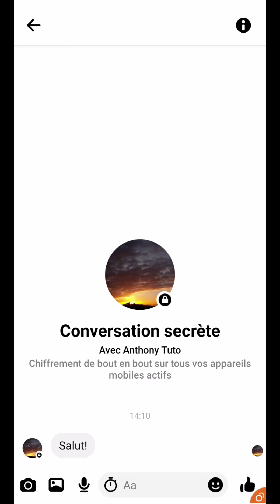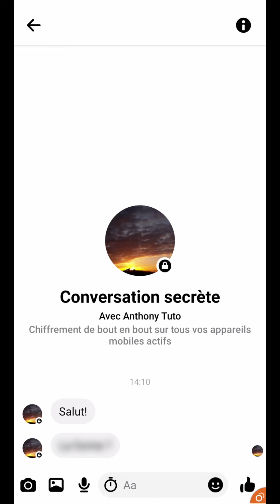CONVERSATION INVISIBLE Messenger, comment supprimer automatiquement un message sur MESSENGER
Conversation invisible Messenger, comment supprimer automatiquement un message sur Messenger Facebook.
Aujourd’hui, nous allons voir comment supprimer automatiquement un message dans Facebook Messenger pour qu’il devienne invisible au bout d’un certain temps.
Pour débuter, dans l’application, on a le choix de créer une nouvelle discussion ou de se rendre dans une conversation en cours.
Ensuite, en appuyant sur la photo de profil du contact ou bien sur le “i”, on nous propose d’accéder à la fonctionnalité “conversation secrète”.
En l’activant, une nouvelle discussion chiffrée va alors s’ouvrir.
Toujours à partir du “i”, on peut voir qu’une clé d’identification de celle-ci est créée pour chaque participant, nous confirmant ainsi qu’elle est chiffrée de bout en bout et, donc, anonyme.
Ainsi, personne, pas même Facebook, ne peut accéder à son contenu à part ses participants.
Le seul moyen serait peut être d’en faire une copie d’écran.
Comme une discussion normale, vous pouvez envoyer un message texte ou audio, ainsi que du contenu multimédia.
Par contre, pour le moment, on ne peut pas effectuer d’appel audio ou vidéo crypté.
Pour l’exemple, en envoyant un message, on peut voir que le correspondant le reçoit dans un écran similaire.
Chose très intéressante, comme sur Snapchat, vous pouvez envoyer un message éphémère, c’est à dire qu’il y sera automatiquement supprimé à partir d’une durée définie.
Cela peut aller de quelques secondes à vingt quatres heures.
Autre exemple, on va en envoyer un avec une durée de cinq secondes.
Ainsi, sur le Messenger de notre contact, on constate que le message disparaît bien après ce temps défini.
Même chose de notre côté.
Et pour terminer, en retournant sur l’écran d’accueil, on nous affiche les deux types de conversation : la basique et la secrète.
Pour clôturer celle-ci sur notre application, il suffit de la supprimer pour la voir disparaître.